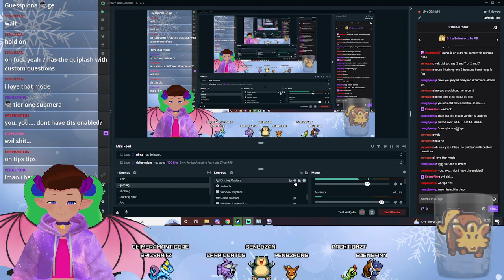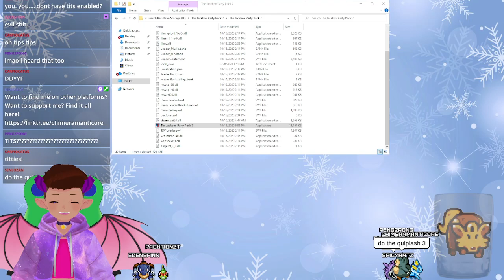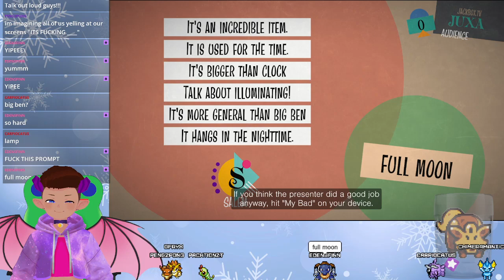[VTUBER] IM BACK BABEY || jackbox